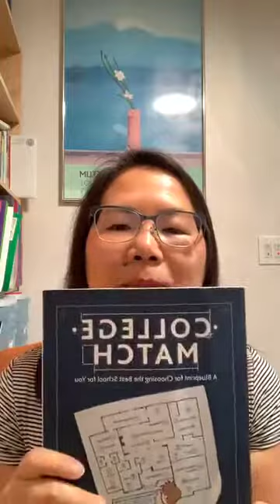Book Review: College Match by Steve Antonoff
College Match: A Blueprint for Choosing the Best School for You

College Knowledge with Haruka is a YouTube Channel for parents and high school students who need help with the college admissions process.

It’s never too early. Never too late.

Get Smart with College Knowledge!

College Knowledge Webinar Courses (on Demand).

Start Anytime. Anywhere.

·         College Knowledge Webinars Course: College Research
·         College Knowledge Webinars Course: Financial Literacy

Questions??
Reach out to: College Knowledge with Haruka is a Channel for parents and high school students who need help with the college admissions process. Get Smart with College Knowledge in 4 focus areas:
*College Major Self-Discovery
*College Research
*College Financial Literacy
*College Essay Writing.